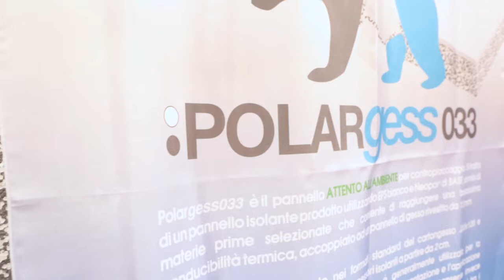Novità Klimahouse 2017: Gruppo Poron